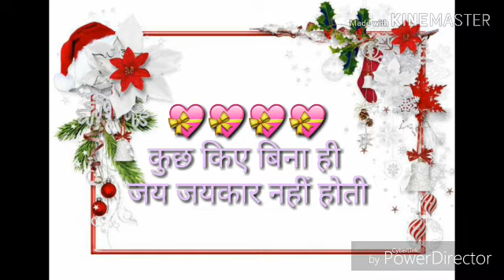!!Good Morning Video!!Sweet Beautiful Message Whatsapp Status Quotes